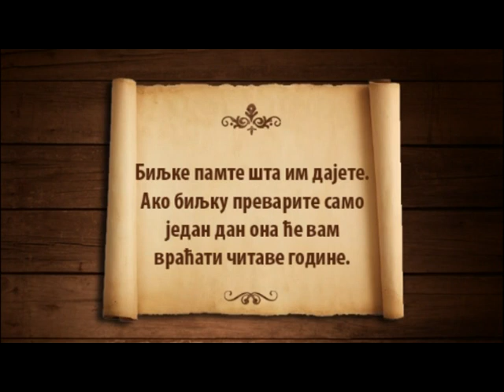Domacin 5/5 - Peti deo emisije 224 u kojem ce te videti ...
... kako izgelda moderna proizvodnja mleka u Sebecevcu i sa kakvim se problemima susrecu proizvodjaci ali isto tako saznacete i neke male mudrosi u zastiti bilja.